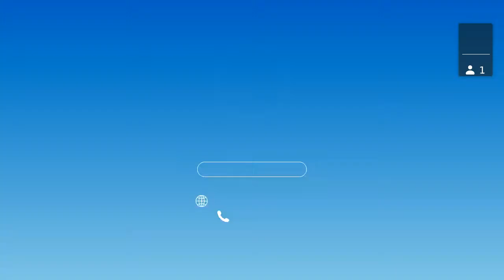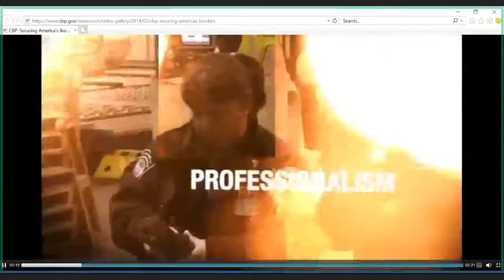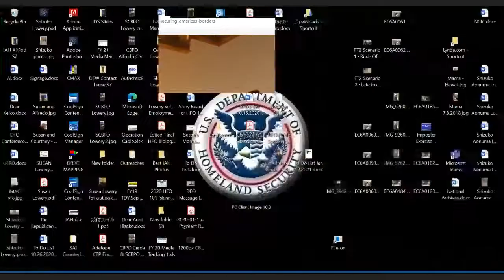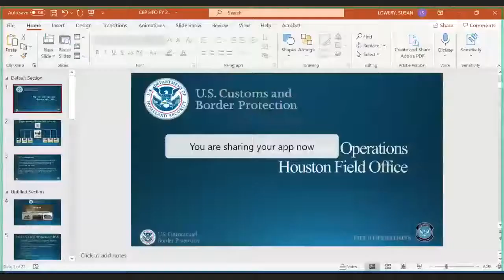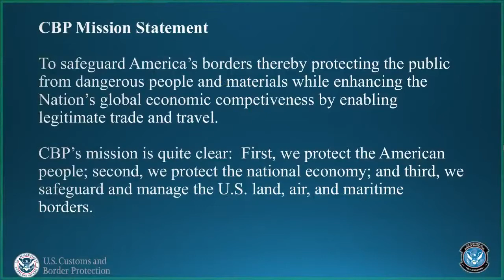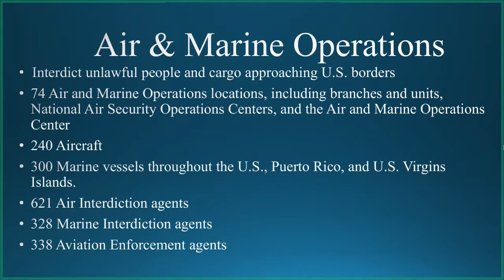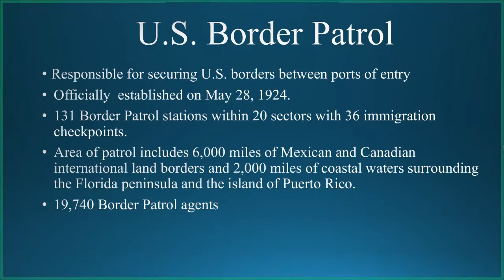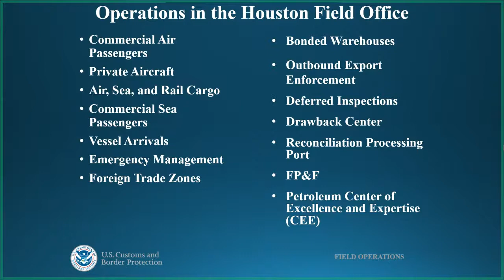Ch1 Full 2021 04 28T12 04 1 mp4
Ms. Lowery and Ms. Cavazos discuss opportunities with the US Customs and Border Protection Agency